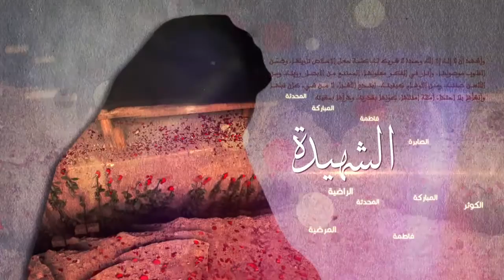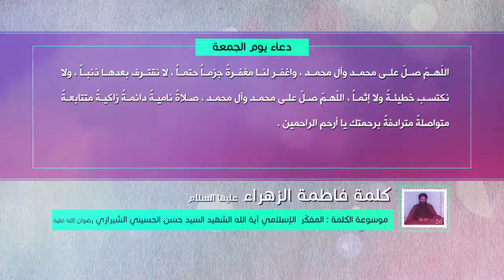كلمة فاطمة الزهراء عليها السلام - دعاء يوم الجمعة - آية الله الشهيد السيد حسن الشيرازي رحمه الله